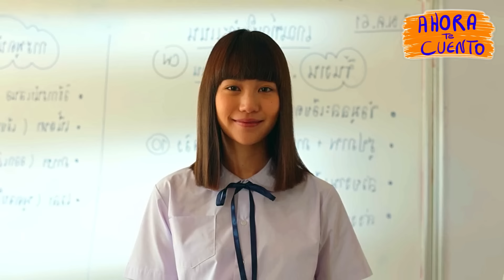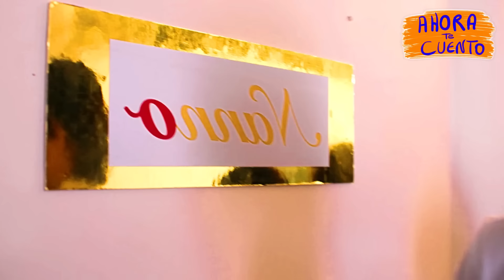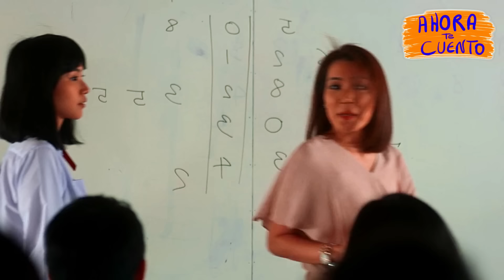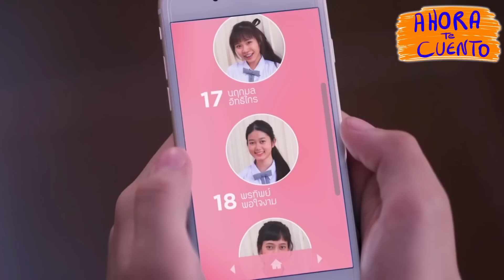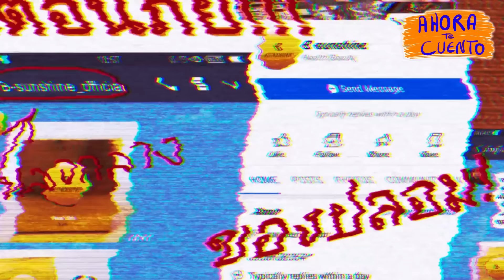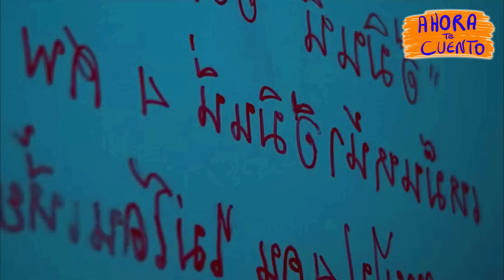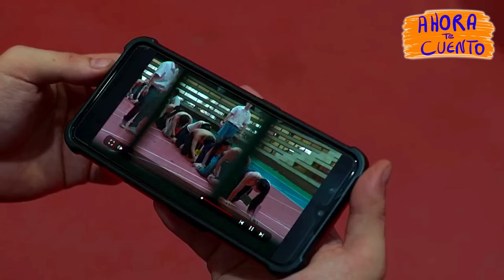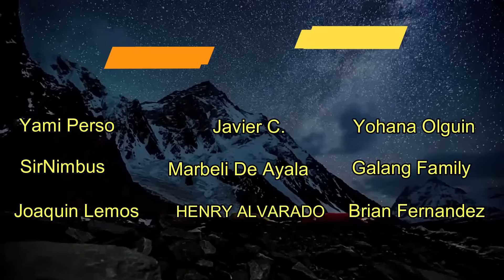👉 GIRL FROM NOWHERE : LA CHICA NUEVA - THE SERIES RESUMEN COMPLETO EN 1 HORA | Ahora te cuento